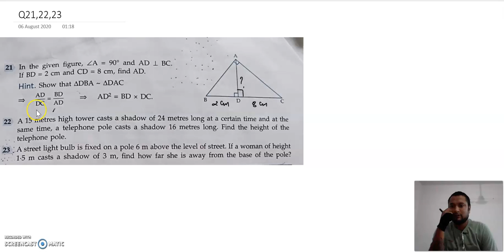SIMILARITY Q21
ML AGGARWAL ICSE CLASS X